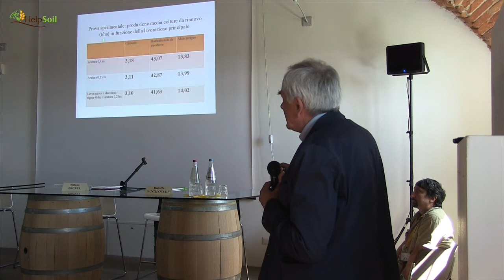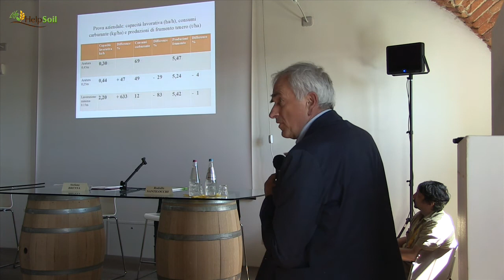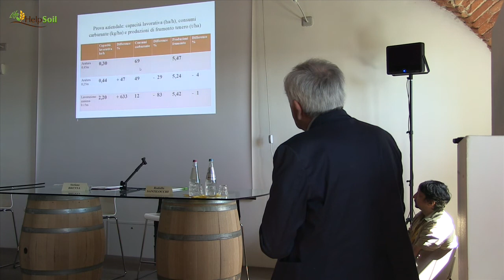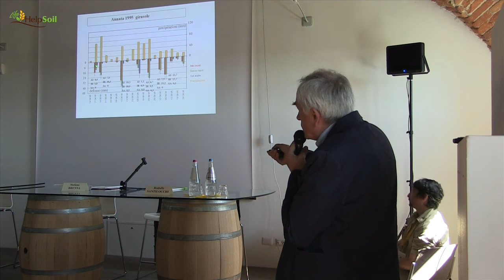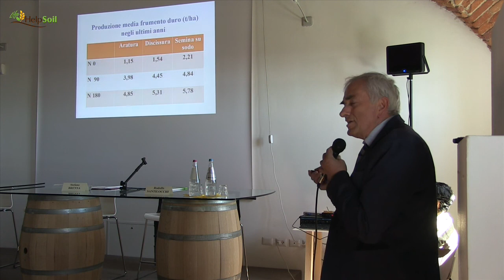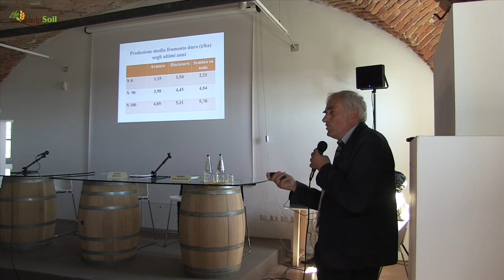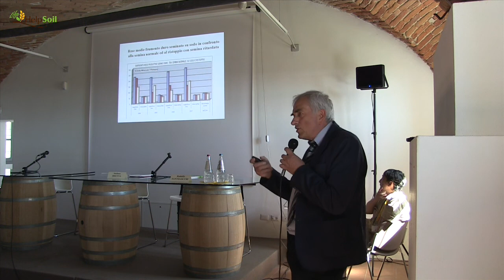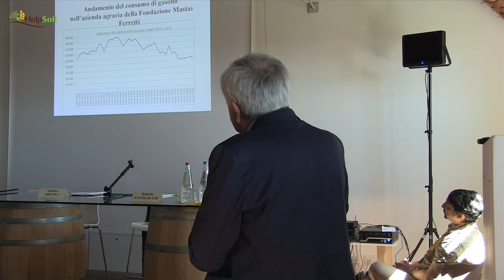06 Rodolfo Santilocchi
Intervento di Rodolfo Santilocchi, Università Politecnica delle Marche, dal titolo "35 anni di esperienze tecnico-scientifiche sull’Agricoltura Conservativa in Italia centrale" in occasione della Conferenza di medio termine del progetto Life HelpSoil che si è svolta a Riccagioia, nel pavese, il 24 giugno 2015.